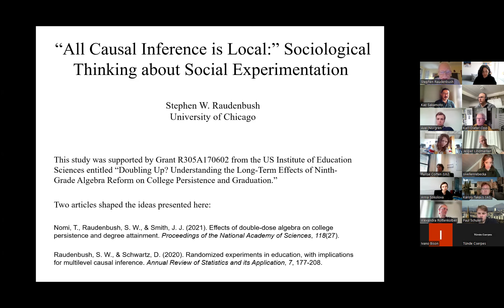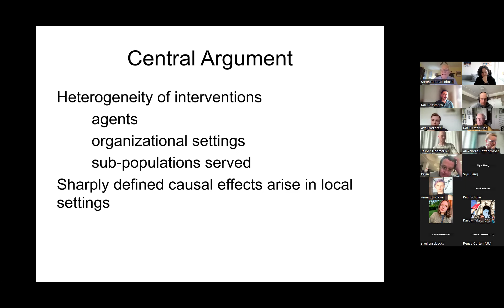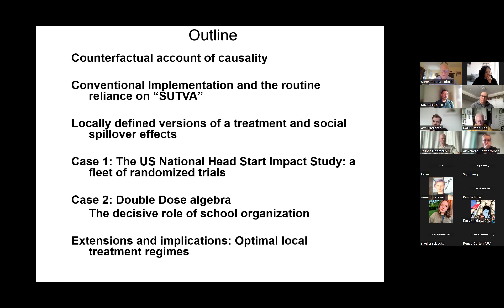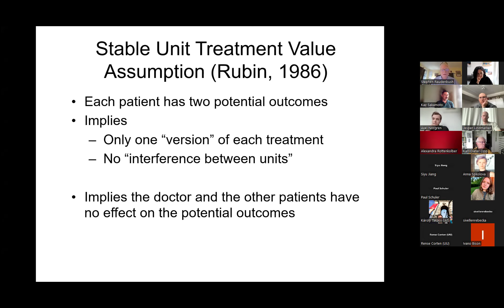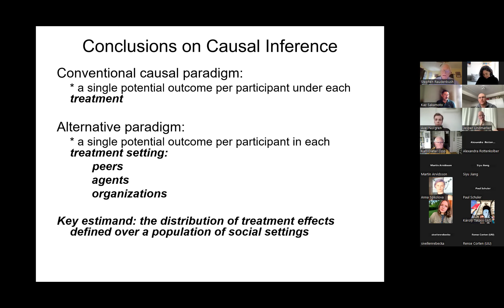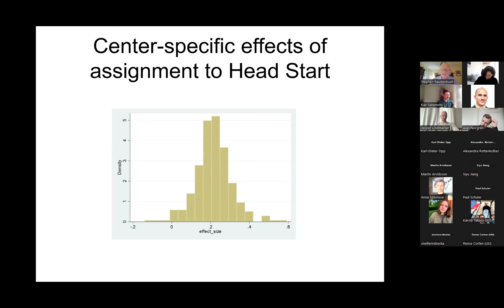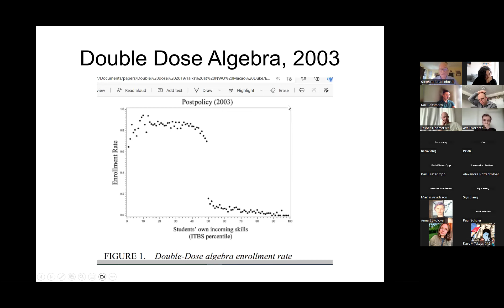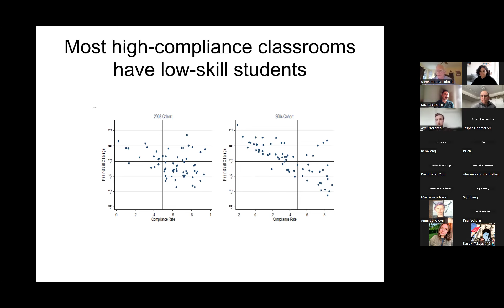All Causal Inference is Local: Sociological Thinking About Social Experiments, by Stephen Raudenbush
Stephen Raudenbush,

Before 2002, large-scale randomized control trials (RCTs) of educational interventions were exceedingly rare in the United States. Since the passage of the US Education Sciences Reform Act of 2002, however, the US government has funded hundreds of such trials. Conceptual frames and analysis of data from these trials have followed paradigms from clinical trials in medicine and/or conventional econometric procedures. I argue that the absence of sociological thinking has impoverished experimental work in education. My key axiom is that attempts to improve teaching and learning occur in heterogeneous, local organizational settings in which varied teachers struggle to provide instruction to heterogeneous students. Yet, despite the fact that causal influence arises locally, the dependence of student potential outcomes on local settings is rarely represented in theoretical and empirical models, narrowing the scope of research questions and producing, in some cases, misleading results. Drawing from past research on spillover effects, this paper proposes a theoretical model in which a student’s potential outcomes under alternative treatment assignments depend on teachers and school membership, and the treatment assignment of peers. Causal effects are typically local comparisons between the conditional means of such potential outcomes, and the central aim of inquiry is to characterize a distribution of causal effects thus locally defined over a population of schools. The mean of this distribution is typically important, but variation in these effects as characterized by the variance and quintiles is also important as are the unique local effects themselves. Application of this causal paradigm extends to social work and policing, and, in fact, reflects back on clinical trials in which patients are nested within physician practices and local hospitals. I illustrate this approach using data on double-dose algebra, class size reduction, and the US National Head Start Impact Study. I conclude that sociology has much to contribute to social experimentation, and much to learn from it.